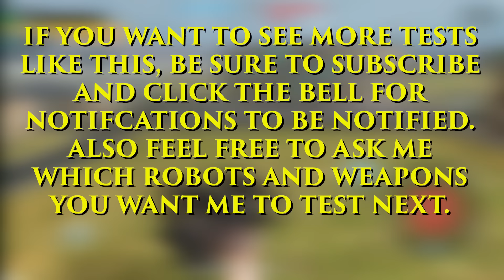War Robots - Spark VS Shredder (2019)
War Robots -  Blitz Spark VS Blitz Shredder + Beacon Rush
Comparison Video.

All content is set to LEVEL 8. this is the optimal level for testing.

Geoxor - Take Me Home
Geoxor - Restart

warrobots warrobotstest warrobotscomparison FTC/COPPA ADVISORY - If you are a child under the age of 13 please leave this channel and do not view videos here, this content is for audiences 13 years of age and older.